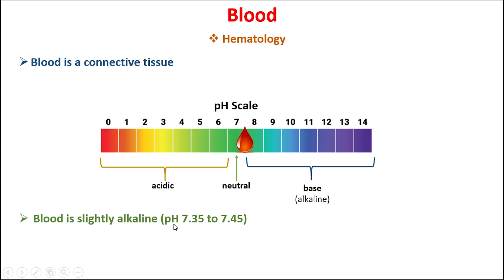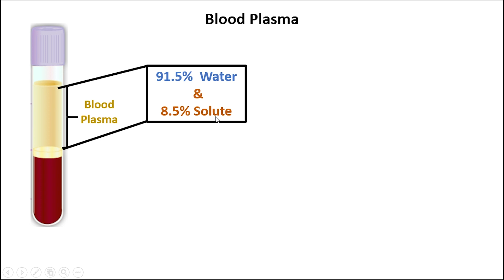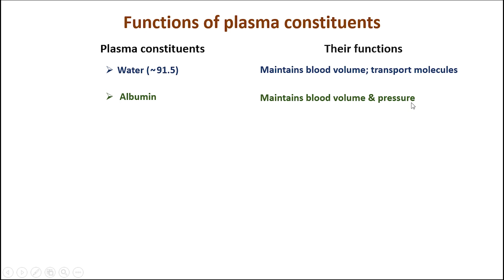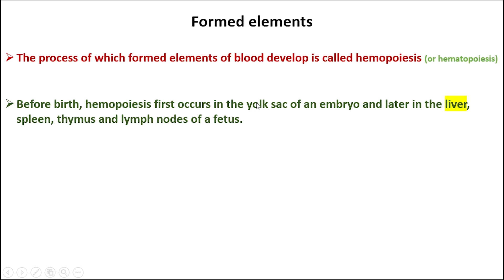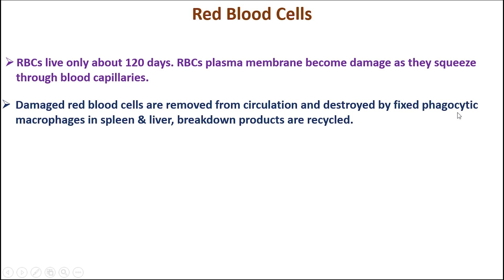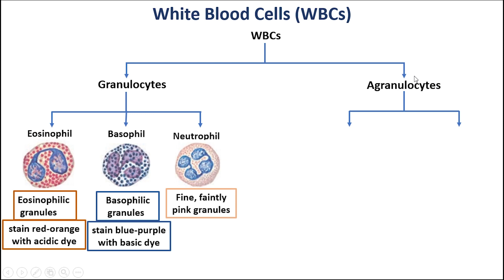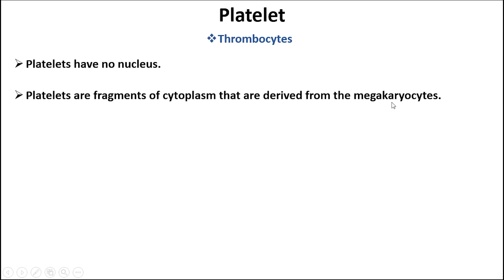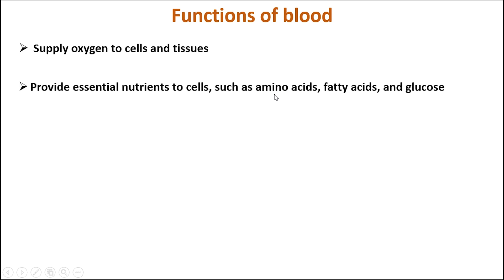Blood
In this video, we discussed about human blood. This video will be very informative for all viewers.